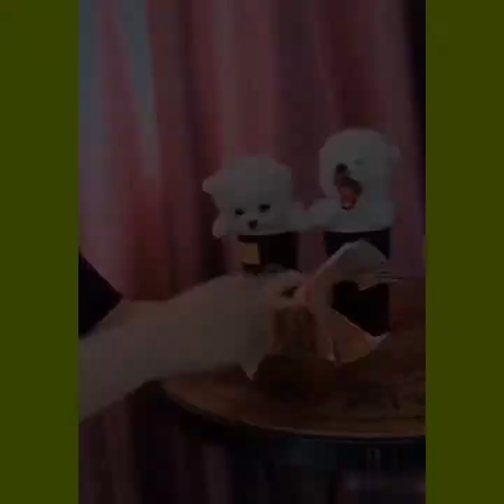Try not to laugh CHALLENGE - Best Cute and Funny Animal Videos Compilation 2020 #3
Cute and Funny Animal Videos Compilation 2020 #3

We love to bring you the best videos on the internet! Everything from Funny Videos, Fails, Fail Videos, Funny Baby Videos, Win Fail Fun, Funny Dogs, and many more, to bring a smile in your lives for a little.